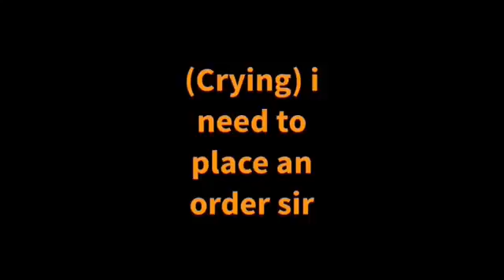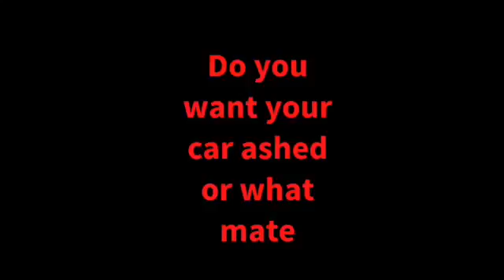The prank call Ep 1 s1 home car wash prank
Funny level: high